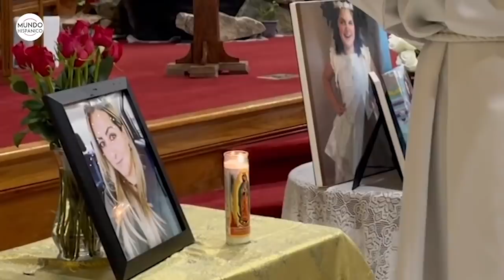Arrestan en Texas a tres sospechosos implicados en asesinato de Rossana Delgado | Noticias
Nuevos arrestos en el trágico caso de la hispana. Tres sospechosos (dos hombres y una mujer) quienes estarían vinculados con el asesinato de la taxista venezolana Rossana Delgado en Georgia fueron capturados en Texas.

Telemundo Atlanta informó en la mañana de este martes que tres sospechosos implicados en el asesinato de Rossana Delgado fueron arrestados en Texas, mientras continúa la ‘cacería’ por los otros compinches.